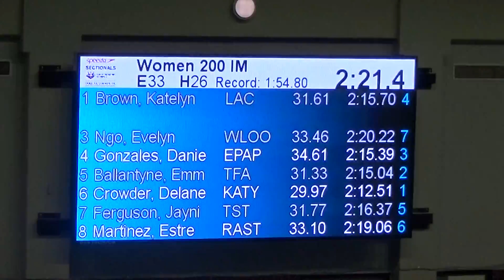Jaynie 200 IM SCY Prelims - 2019 Speedo Sectionals Championship Series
Jaynie, 15 years old, competed in the 200 IM at the 2019 Speedo Sectionals Championship Series at Texas A&M University in College Station, TX on Sunday, May 3rd. She finished 170th overall with a time of 2:16.37.